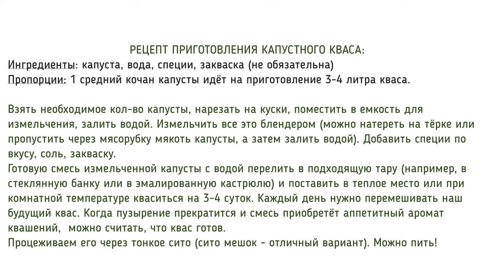Вкусный капустный квас со специями. Готовится легко.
РЕЦЕПТ ПРИГОТОВЛЕНИЯ КАПУСТНОГО КВАСА:
Взять необходимое кол-во капусты, нарезать на куски, поместить в емкость для измельчения, залить водой. Измельчить все это блендером (можно натереть на тёрке или пропустить через мясорубку мякоть капусты, а затем залить водой)
Готовую смесь измельченной капусты с водой перелить в подходящую тару (например, в стеклянную банку или в эмалированную кастрюлю), добавить специи по вкусу. Я добавляю имбирь, чеснок, куркуму, перец... Всё перемешиваю. И ставлю в теплое место или при комнатной температуре кваситься на 3-5 суток. Каждый день нужно перемешивать наш будущий квас. Когда пузырение прекратится и смесь приобретёт аппетитный аромат квашений,  можно считать, что квас готов. Процеживаем его через тонкое сито (сито мешок - отличный вариант). Можно пить!
Хранится такой квас в банке с крышкой, в холодильнике. Несколько недель может стоять спокойно.
В квас можно добавить соли и специй, чеснок, имбирь и другие ингредиенты, тогда вкус готового кваса будет ярче и насыщеннее, заиграет новыми нотами.
Квас из белокочанной капусты, называемы ещё РЕДЖУВЕЛАК, готовится чрезвычайно просто, стоит копейки, а полезных свойств имеет многое множество.
Считалось, что этот квас является омолаживающим напитком,  кладезем витаминов, ферментов и других полезных веществ. Квас такой готовили с давних времен, дошел его рецепт и до наших дней. Готовится такой квас, как мне кажется, даже проще, чем квашеная капуста. Пьется легко, а со специями даже очень вкусен.
Квас такой весьма актуален у верующих в дни поста. Ежедневное питье такого кваса может укрепить здоровье, подарить бодрость и хорошее пищеварение.
Квас обладает всеми полезными свойствами капустного сока и плюс к тому обладает пробиотическими свойствами, так как содержит лактобактерии и продукты их жизнедеятельности. Обогащенный молочной кислотой квас
ЦЕЛЕБНЫЕ СВОЙСТВА КАПУСТНОГО КВАСА:
- восстанавливает микрофлору, улучшает пищеварение и аппетит
- повышает иммунитет
- укрепляет костную ткань, оздоравливает суставы
- улучшает состояние волос и зубов
- улучшает желчеотделение, восстанавливает печень
- помогает поджелудочной железе
- очищает организм от ядовитых веществ и ненужных отложений
- очищает сосуды, нормализует давление и улучшает кровообращение.
- улучшает обмен веществ
- понижает сахар
- заживляет
-улучшает состояние мочеполовых органов...
+ обладает целебными свойствами добавленных специй